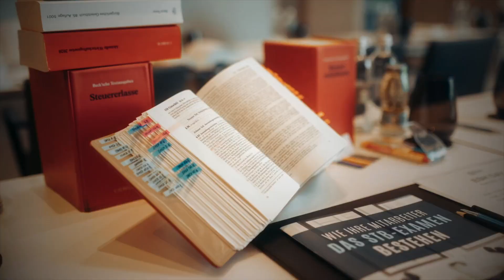Umgang mit Ergänzungslieferungen - Steuerberaterprüfung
In diesem spannenden Video spricht Marlo Steinecke darüber, wie du am besten mit Ergänzungslieferungen umgehen solltest.